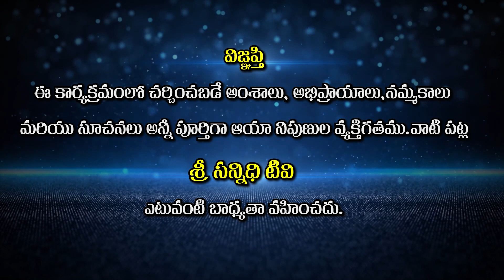కంటిచూపును, జ్ఞాపకశక్తిని పెంచే ఆయుర్వేద లేహ్యంAnjaneya Raju#sreesannidhitv